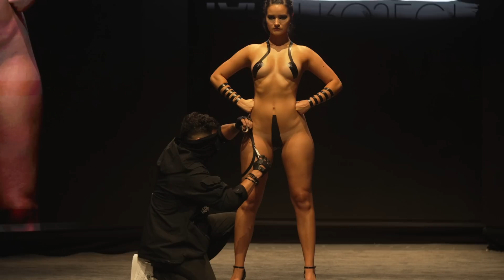Black Tape Project - Miami Swim Week | Art Hearts Fashion 2023 | Full Show 4k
Models walk the runway for fashion brand Black tape project during Miami Swim Week.

Brand: Blacktape Project
Event: Art Hearts Fashion
Gear: Sony A7RV